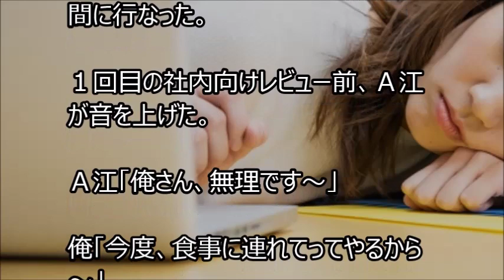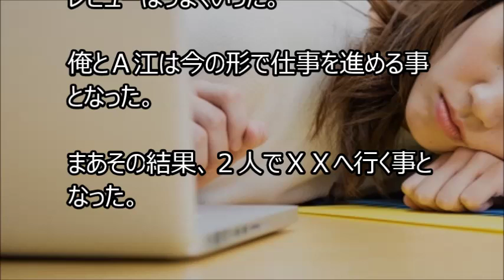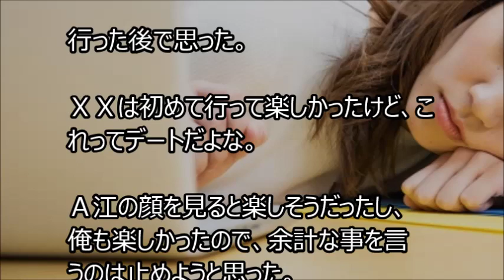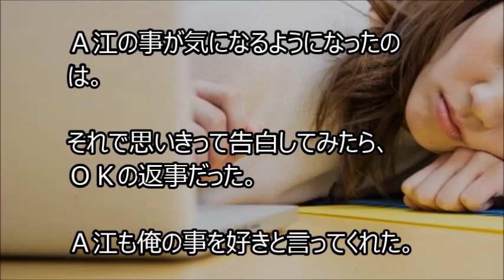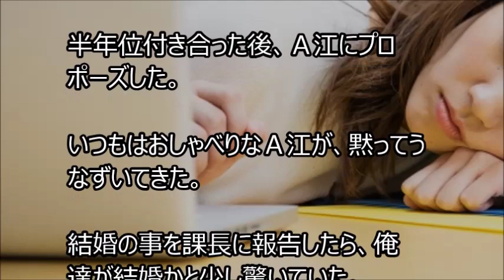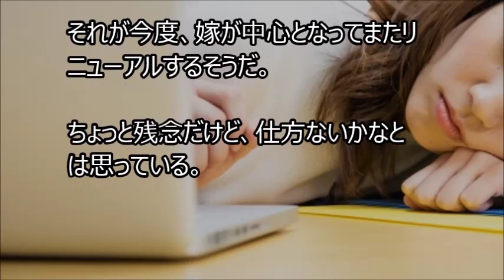【馴れ初め】仕事で音を上げた後輩にせがまれて遊園地へ行く事となった。